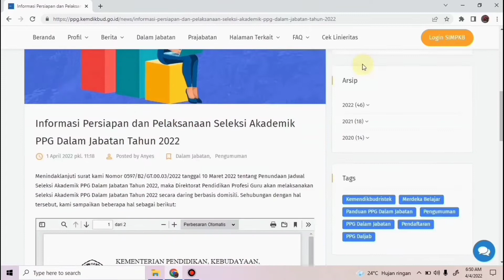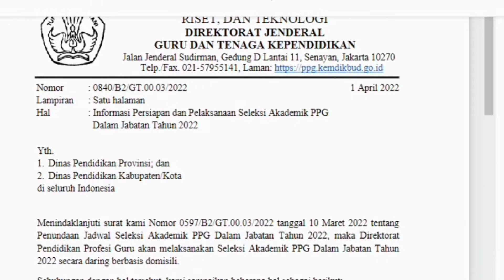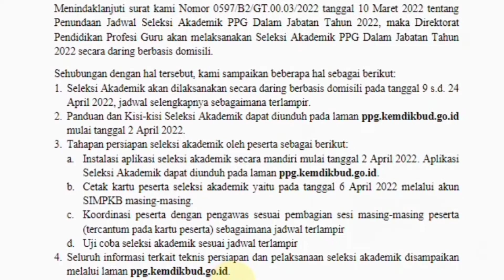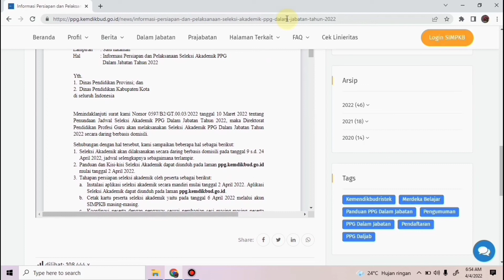INFORMASI PERSIAPAN DAN PELAKSANAAN SELEKSI AKADEMIK PPG DALAM JABATAN 2022